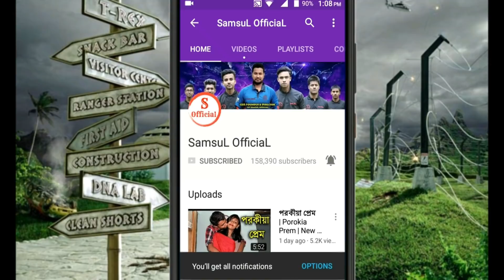মেয়েরা কেন ছেলেদের প্রপোজ করে না ? Awkward Interview 2018 | New Funny Interview Bangla 2018 | 4K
This is best funny interview bangla of 2018 in samsul official interview videos.Our all awkward interview has made for funny or comedy purpose.In this video our all interview funny clips are added here.So guys lets enjoy this bangla funny interview 2018.This Is Our First 4K Video.

This concept has no connection with the reality...

Bangla interview
awkward interview bangla
funny interview bangla
new bangla funny interview
funny interview 2018
4K Video

Thanks
Prince Samsul